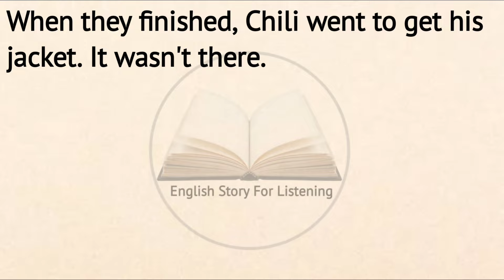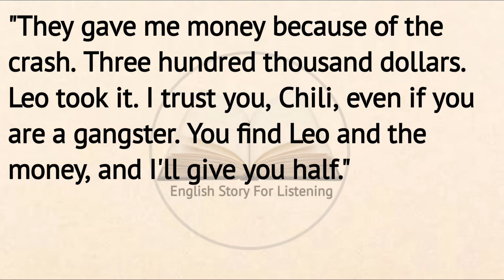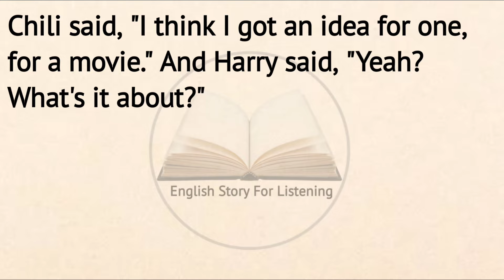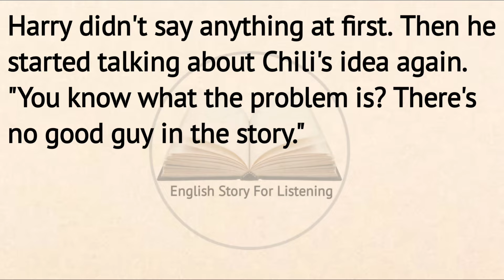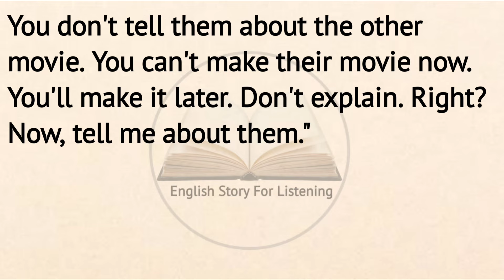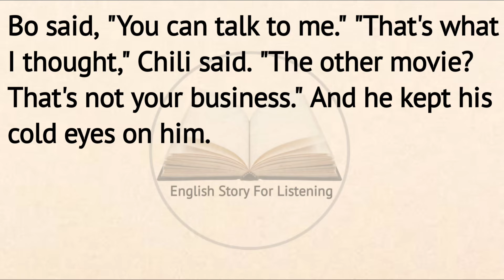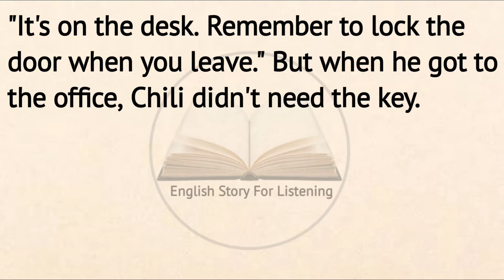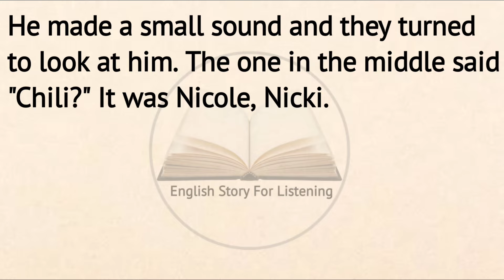Learn English Through Story | Graded Reader | Graded Reading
graded reader
english stories